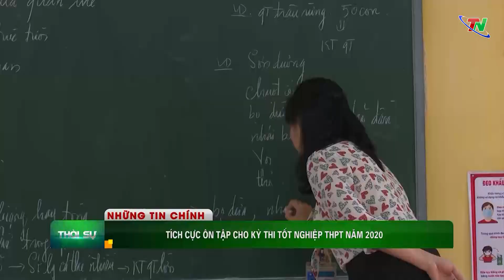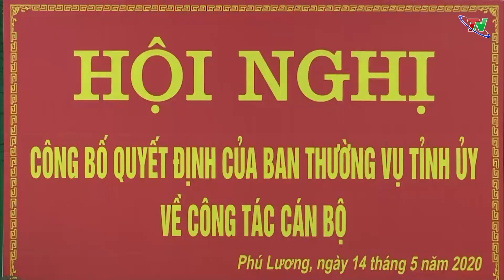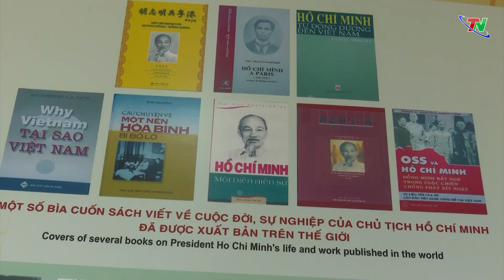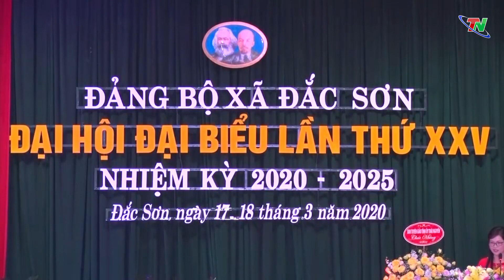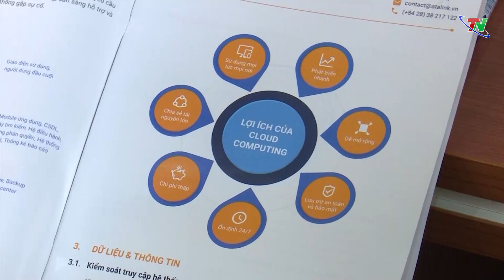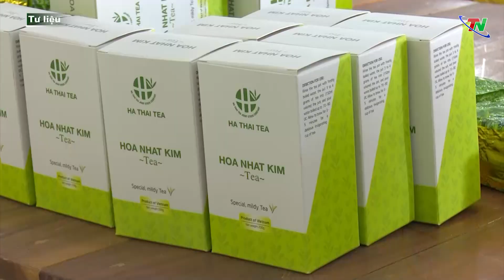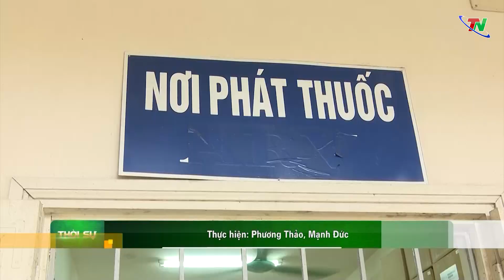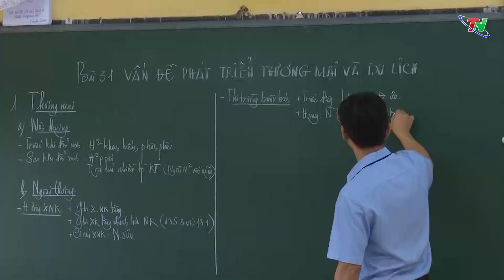Thời sự Thái Nguyên ngày 14/5/2020